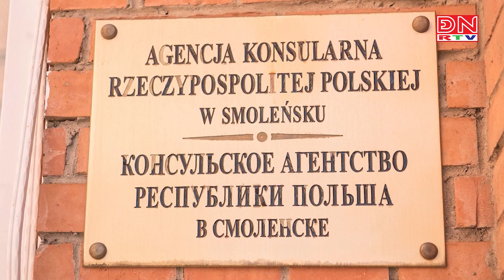Bản tin cập nhật 10 giờ ngày 15-07-2023